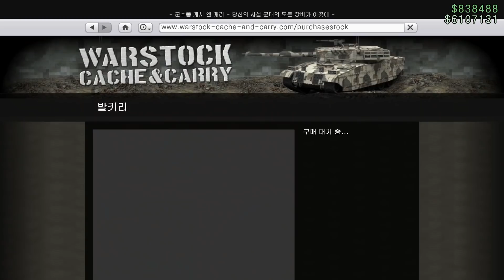게임, 영화 통틀어서 발키리 이름 붙으면 강함 (GTA5 발키리 리뷰)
안녕하세요 세팅입니다.
영상을 봐주셔서 감사 드립니다 !!